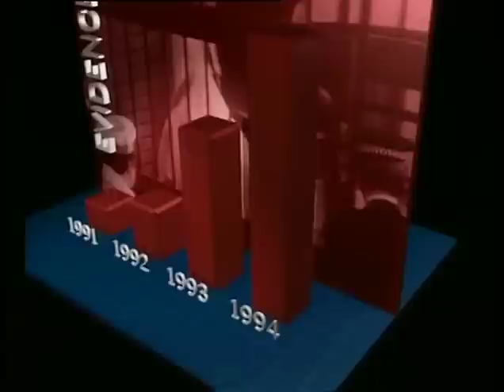News Report - Police Suspect Eating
A old news report about the police eating arrested suspects.